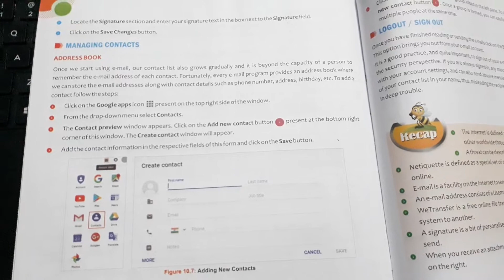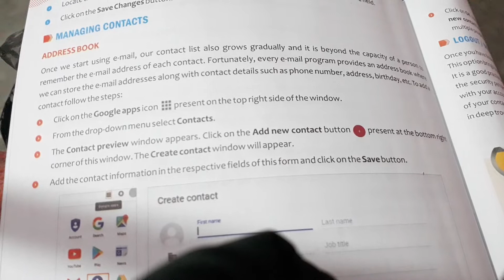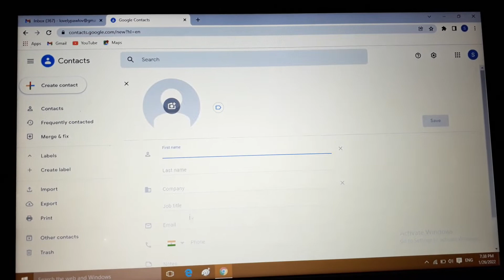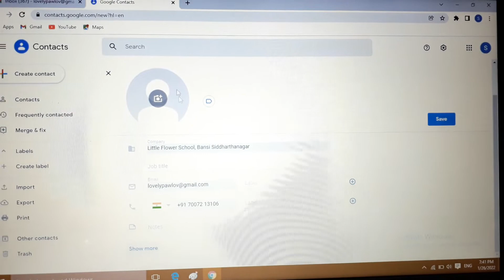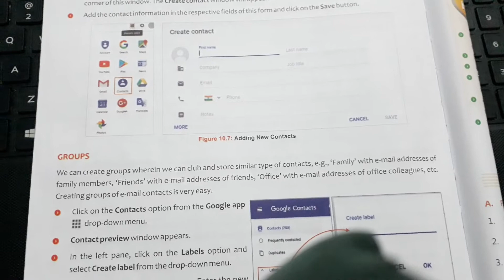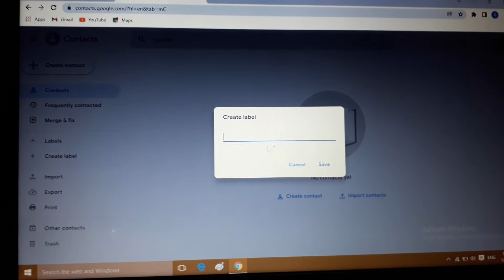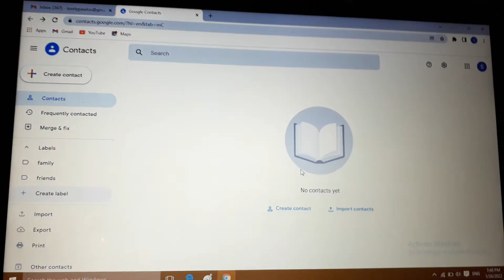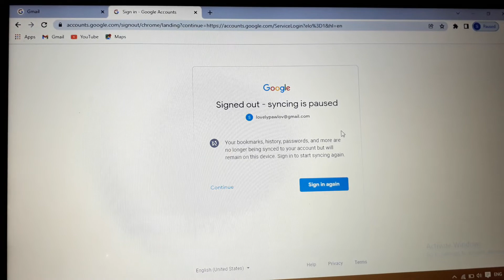Class- 5th Computer Ch-10 ( Internet- Online Surfing) Topic- Managing Contacts.